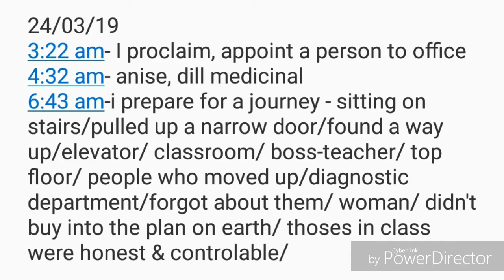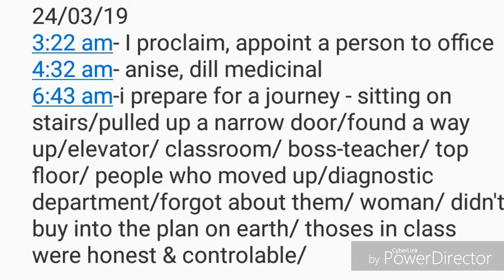#254- " Prepare for a journey "